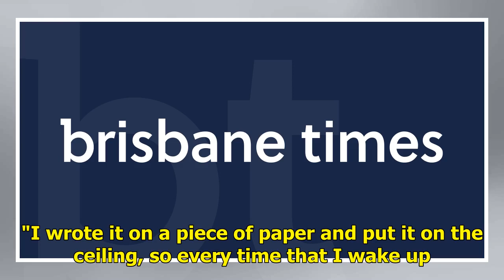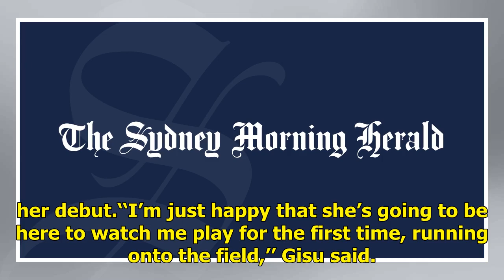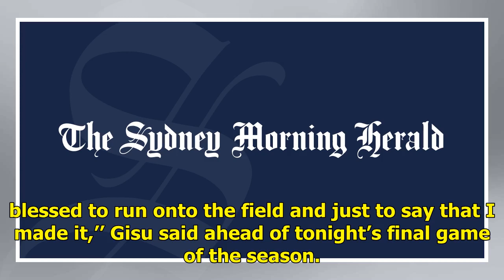Torres Strait trailblazer: Giant dream to become reality for Gisu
Torres Strait trailblazer: Giant dream to become reality for GisuBy Natassia ChrysanthosMarch 14, 2019 — 8.16pmWhen 21-year-old Delma Gisu first moved away from her home on Mer Island to play Australian rules football, she did so with a clear goal in mind."I wanted to be the first Torres Strait Isla...